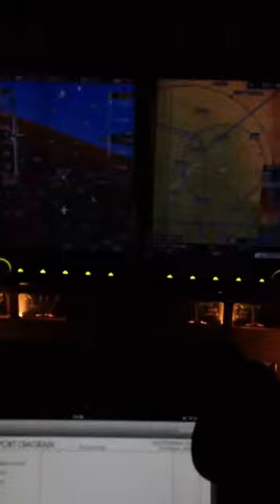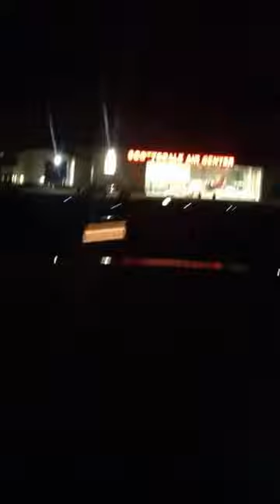Night Approach into Scottsdale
VOR-C, circle to land, Runway 21 at Scottsdale Municipal Airport [KSDL] Arizona State University, Aeronautical Management Technology - Professional Flight program instruction via Airline Transport Professionals ATP Flight School in a 2012 PA-44